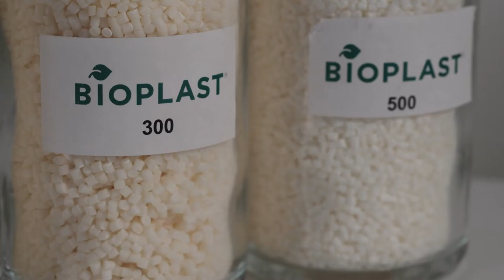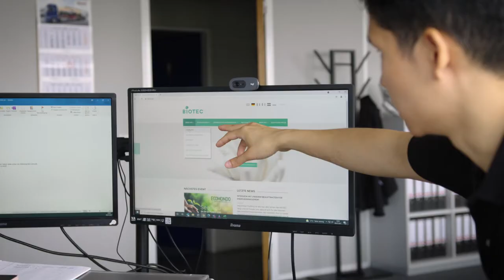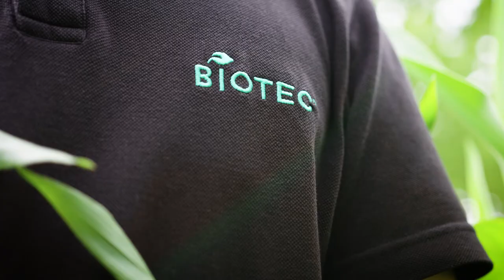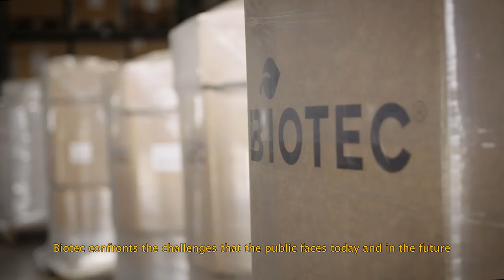BIOTEC® – Our Philosophy – Our Company Movie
We are part of the cycle

The cycle of nature does not produce any residuals, but this cycle is disrupted by worldwide plastics waste. This is why, here at Biotec, we are trying to tackle this challenge with new biopolymers solutions.

Get an insight of Biotec´s philosophy. We develop and produce sustainable biopolymers made from plant-based renewable resources. All of our products are 100% biodegradable, furthermore, all products made with our BIOPLAST resins fully integrate with composting procedures. Our dedicated research team is constantly improving the characteristics of our products, to meet the fast-paced requirements of food, packaging or cosmetics industries. We take into account the regulatory framework for biocomponents and the required end-of-life options, to preserve our environment.

Finding solutions to what makes our society in the end sustainable, motivates and drives all of us at Biotec.